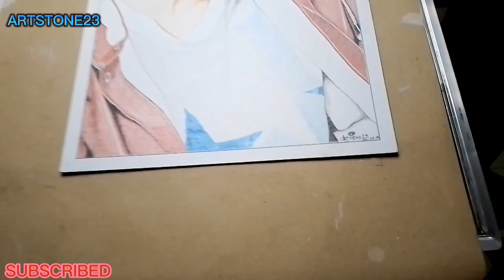How to draw BTS Jungkook||UsingColorpencils#stepbystepdrawing capcut by ARTSTONE23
How to draw BTS Jongkook||UsingColorpencils Drawing||step by step

Halu! Everyone hope you enjoy watching my video.

Tool Used : BRUTFUNER OILY COLOR PENCILS
  PAPER    : ILLUSTRATION BOARD 1/8 SIZED

Video  Editor  : CAPCUT VIDEO EDITOR

  PAPER    : CANSON SKETCH PAD 9×12
                      90gsm